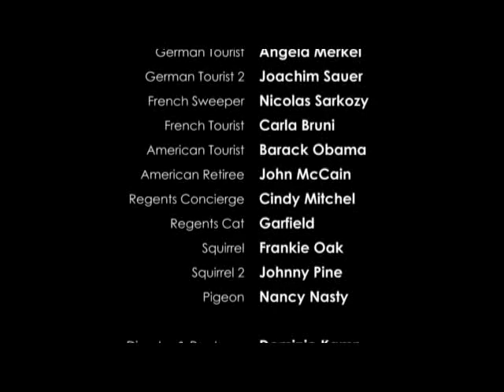Colin's Quest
The Story:

Colin, a shy but eager student, gets constantly teased by his fellow students. One day he decides to end it by facing his weaknesses and fight back!

An action-drama by Dominic Kamp, Alexandre Salmon and Ivaylo Mitev - Dont miss it!

Critics:

"A masterpiece!" - 5 stars - The Daily Planet

"Outstanding performance" - 5 stars - The Gotham Times

"A must see" - 5 stars -  Viewers Digest